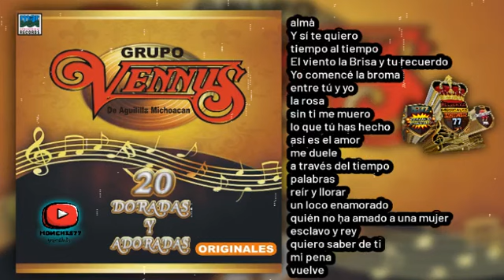20 doradas y adoradas❤️